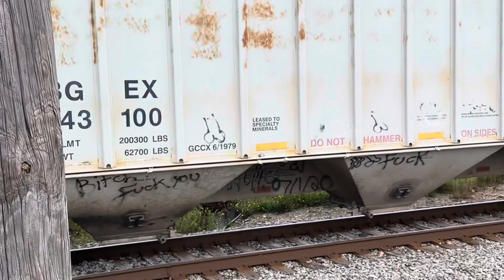FGLK GS2 @ Fairmount, NY 8/13/23